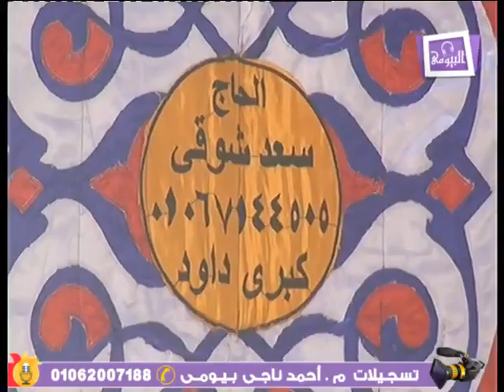الشيخ عامر السقا رقم1 عزاء عائلات الجبالى قرية الجبالى الدلنجات بحيرة20 7 2017